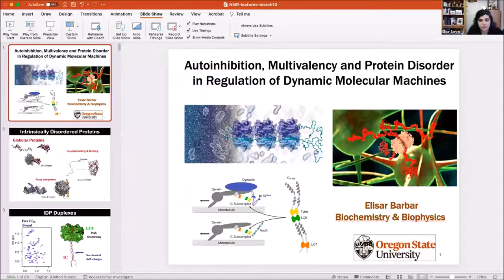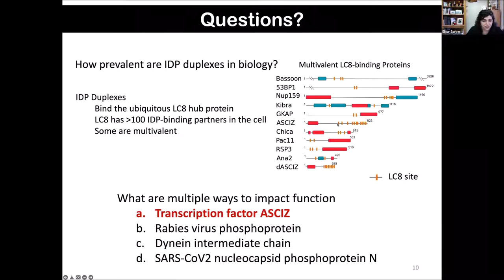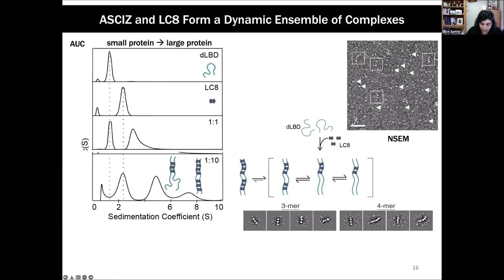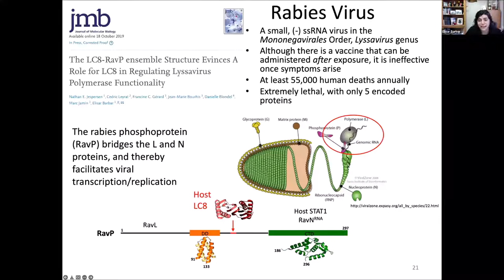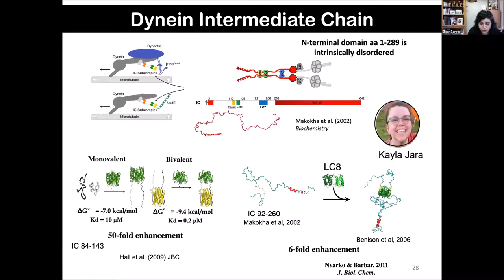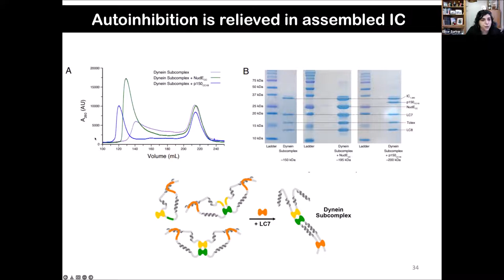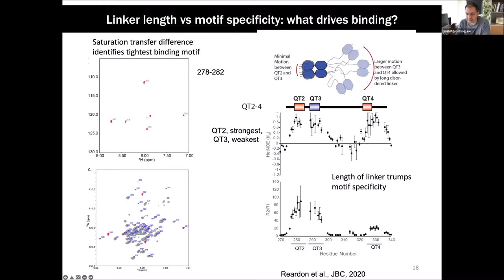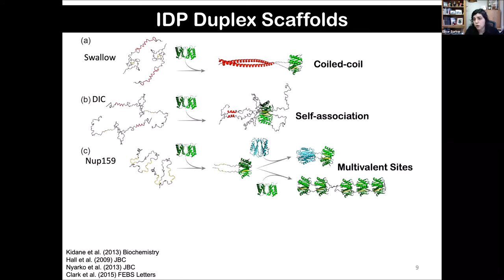2022-03-10 Emerging MR Webinar: Barbar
Speaker 1 Elisar Barbar - 0:00

(n.b. the other speaker for this session opted to not be recorded)